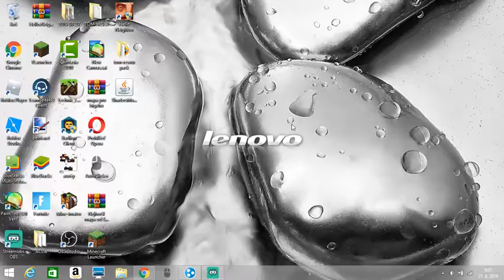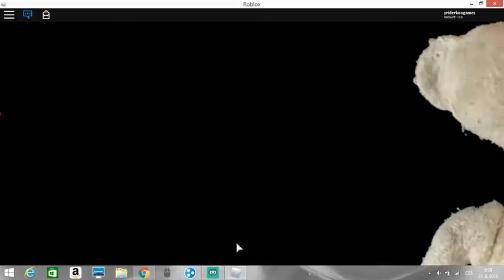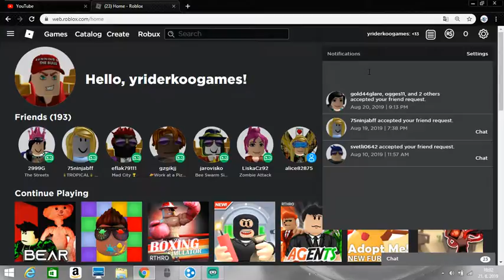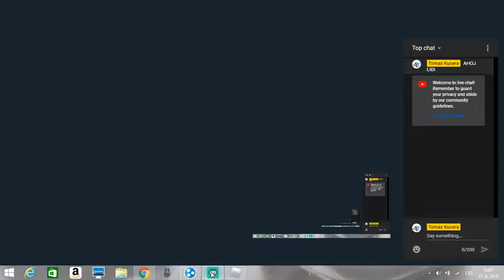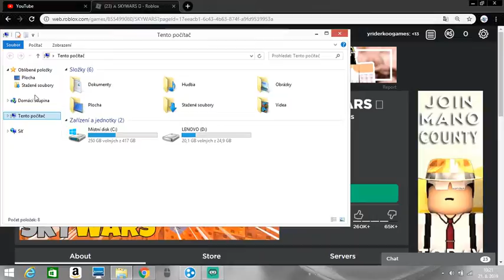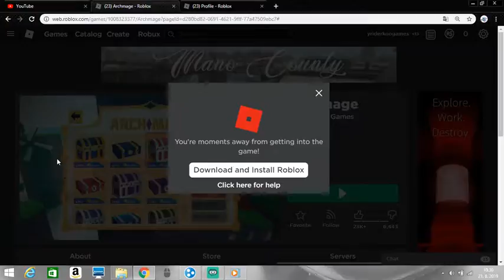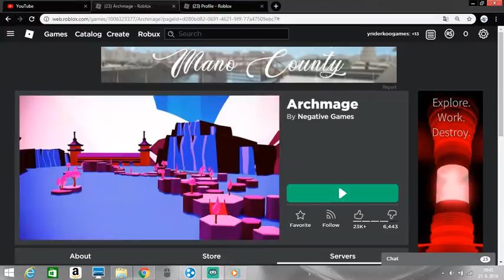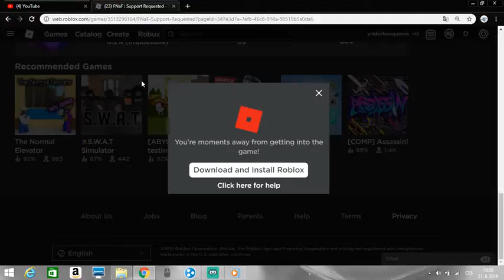Tomas Kucera – živé vysílání